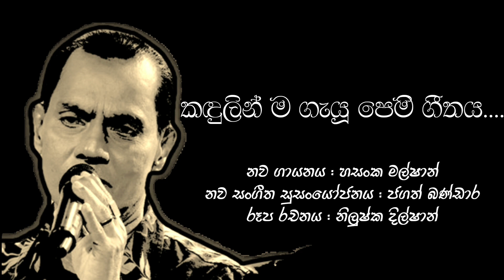Kandulinma Gayu-කදුලින්ම ගැයූ-Cover Song-A tribute to Nuwan Gunawardene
🎷This beautiful song is a cover song of kandulinma galu pem geethe (කදුලින්ම ගැයූ පෙම් ගීතේ) which was originally sung by late legend Mr. Nuwan Gunawardene who has sung many beautiful songs.
🎷We invited you to enjoy this wonderful song and comments us to improve further more.
🎷This song is presented to you by SINGHA MUSIC  youtube channel.

🎸Artiste- Hasanka Malshan

🎸Mixed and mastering by Jagath Bandara at YT hub bulathkohupitiya

🎸Video animated by Nilushka Dil (SINGHA MUSIC Youtube Channel)